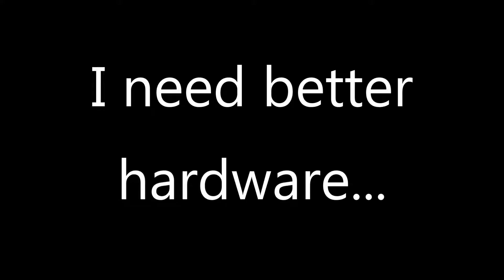Shadow of the Tomb Raider [P4] - Time for something new (No Commentary)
Alright, finally back to where I was, without a single freeze so far I might add! The fps could be better, though, I guess it really is time for a new Graphics card...